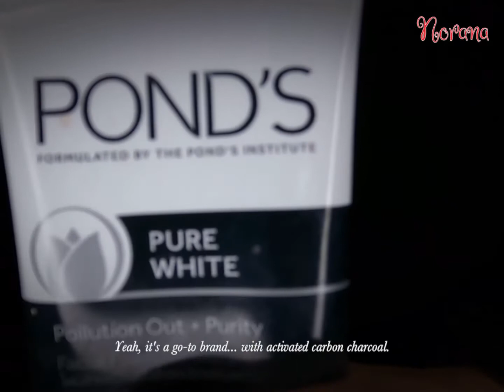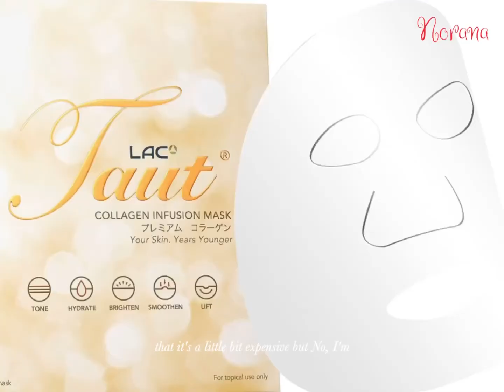BedTime Story - Martin house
The Martin house in Panama City, Florida was built in the early 1900’s.

This beautiful house is currently owned by Rock-Tenn, a paper mill .They currently uses the Martin house as a place to hold meetings and host company gatherings.

But... the locals knows it's more than that! Come join me and find out more about this Martin House while I clean up before going to bed !